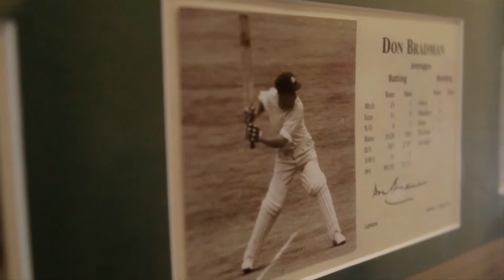Ellyse Perry's Quest In the Proud Tradition of Cricket